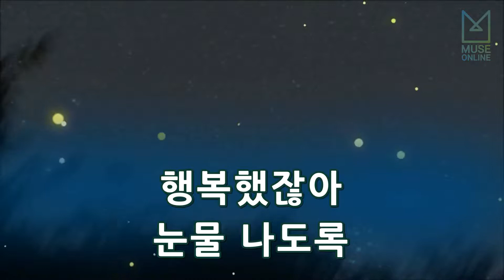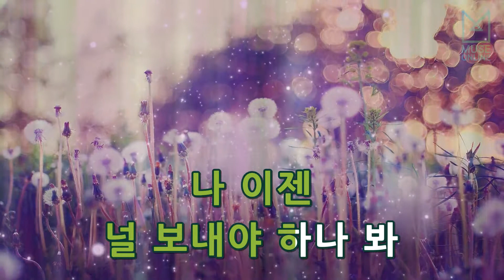[뮤즈온라인] 미쓰에이(miss A) - 멍하니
미쓰에이(miss A) - 멍하니

작사 : 김희영
작곡 : 심은지